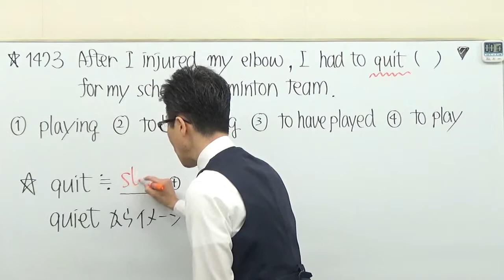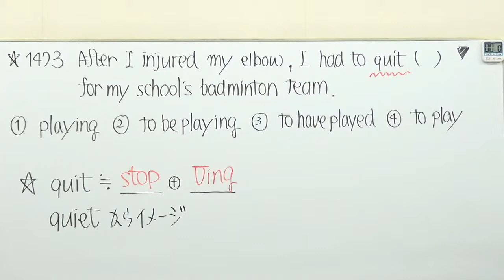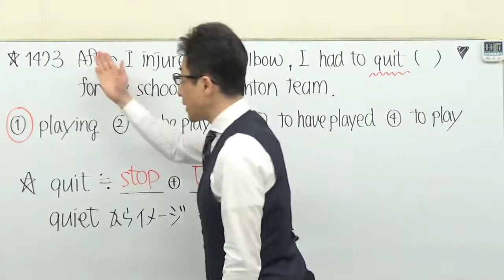【高校英語】1473センター英語/文法過去問演習＋解説/動名詞の応用問題とは/2018問3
メガフェップスの動画はコチラ